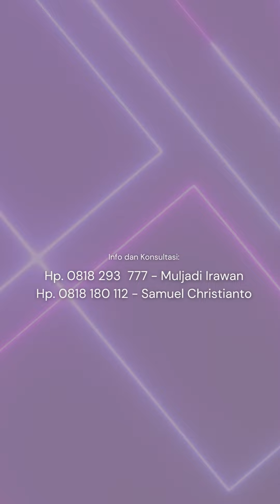Datang Jadi Penuh - motivasi kehidupan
Shalom,
Pesan Papi

"Datang jadi penuh"
disampaikan oleh Muljadi Irawan.